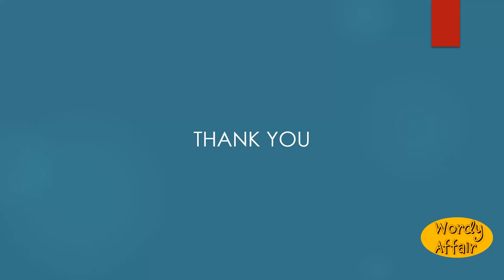Lampoonry Meaning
The act of lampooning; a lampoon, or lampoons.

In this video, you will learn "Lampoonry" Meaning and pronunciation in English.

Wordy Affair